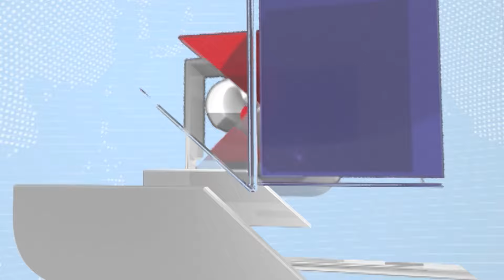Chandrashekhar Bawankule On MVA | 'लोकांना वाटलं की मविआ खोटे बोलतात म्हणून लोकांनी साथ सोडली'